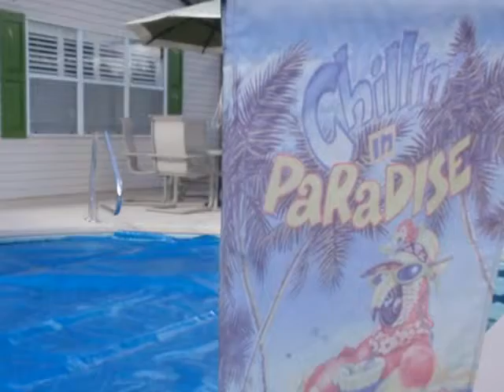Florida 2010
visit to Florida 11-2010